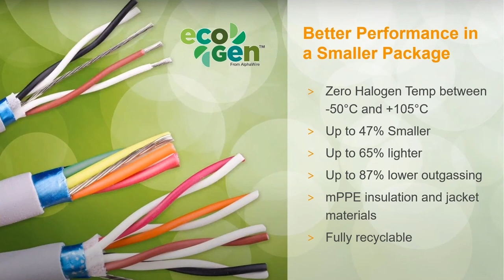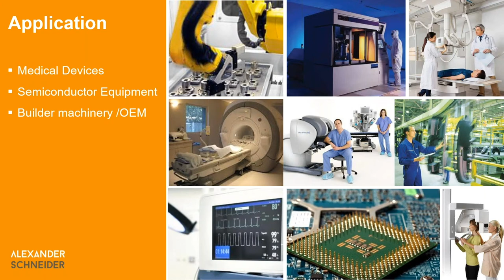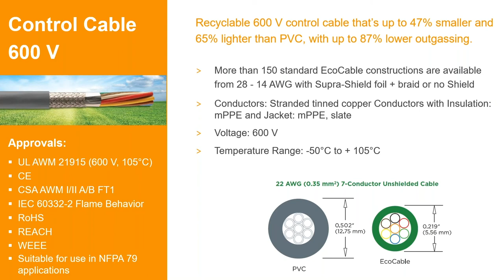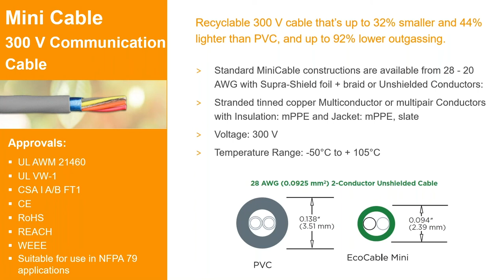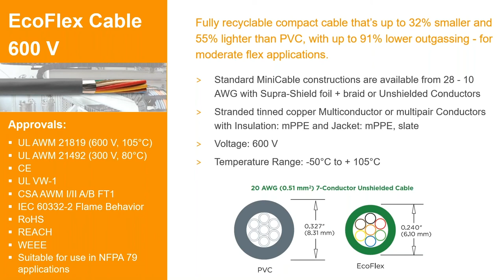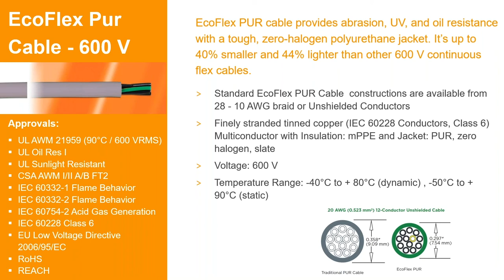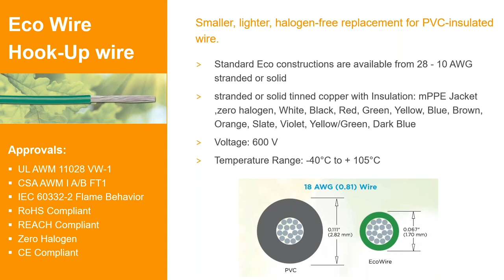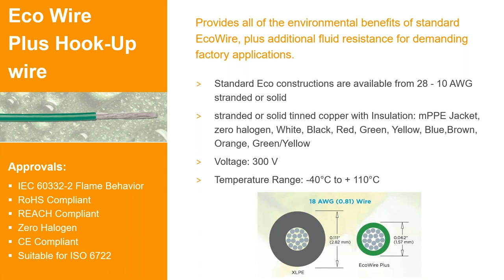Innovations in Cable & Wire: EcoGen - Better Performance in a Smaller Package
Did you know that compared to PVC counterparts, Alpha Wire's EcoGen wire and cable are 47% smaller, 65% lighter and 91% lower outgassing due to their innovative mPPE insulation and jacket materials?
EcoGen family of products is the next generation of eco-friendly, high-performance wire and cable designed to provide better performance, in a smaller package.
Listen to our recorded webinar on "Innovations in Cable & Wire" and learn all about EcoGen family of products